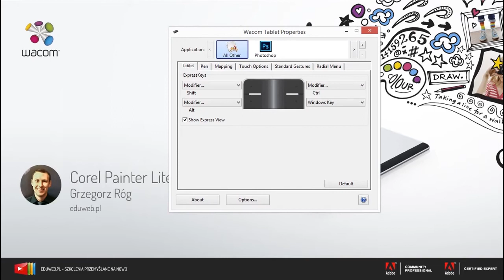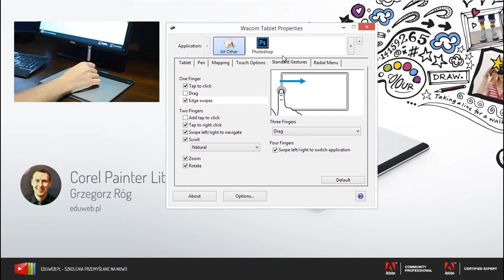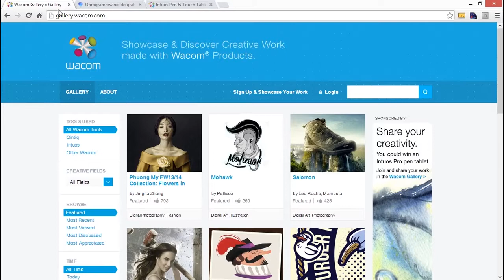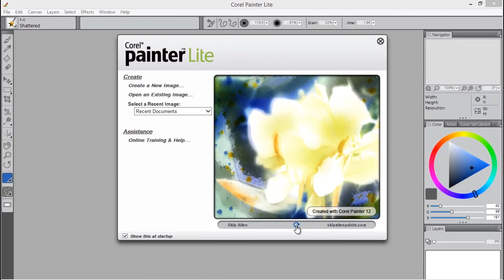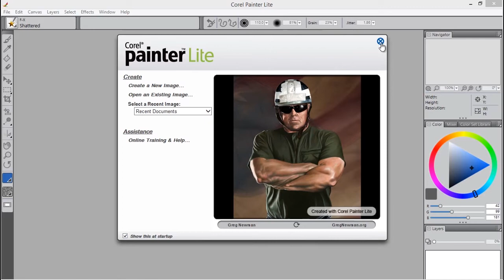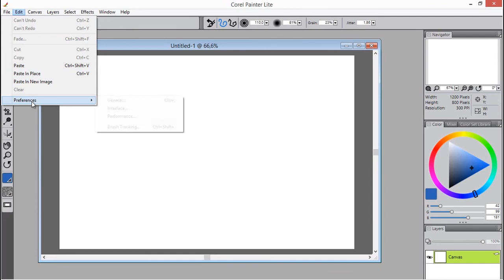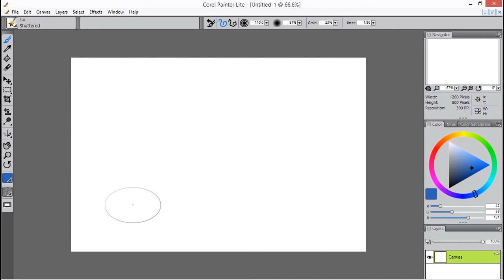Grafický tablet Wacom Intuos v aplikaci Corel Painter Lite - seznámení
Jak pracovat s aplikací Corel Painter Lite s využitím grafických tabletů Wacom Intuos. Část 1 zahrnuje základní seznámení s aplikací.